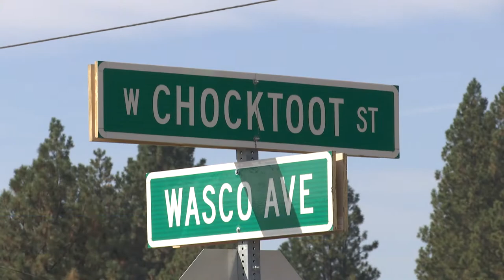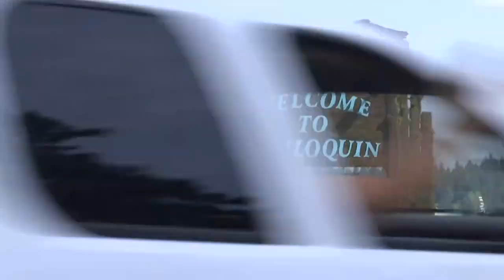Homicide investigation underway in Chiloquin